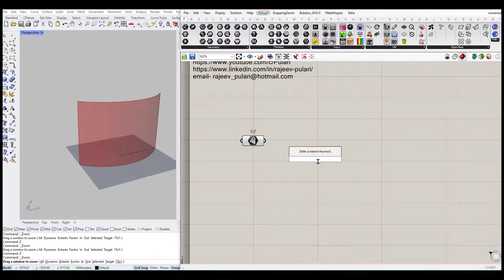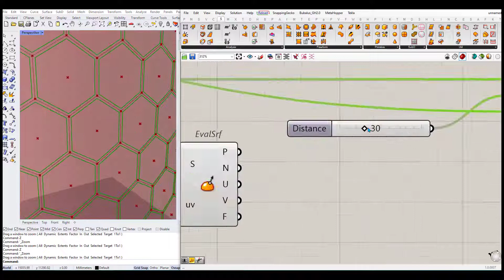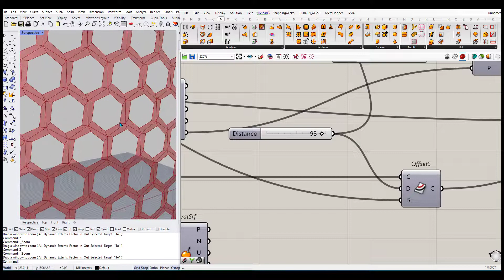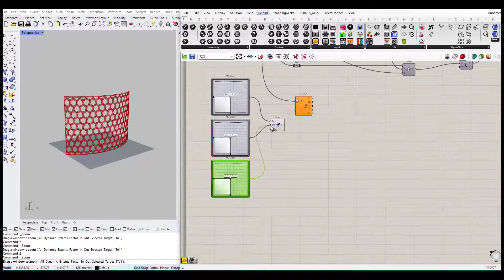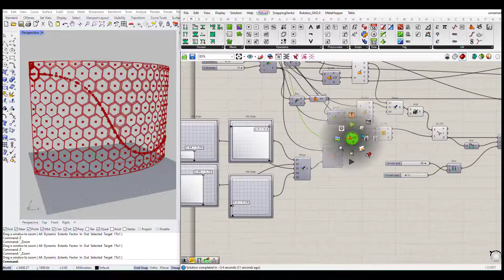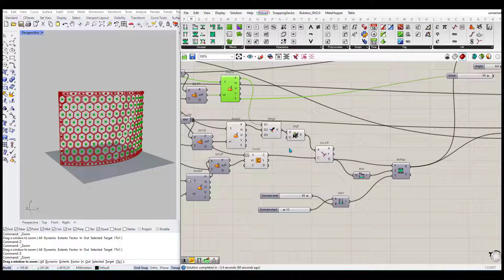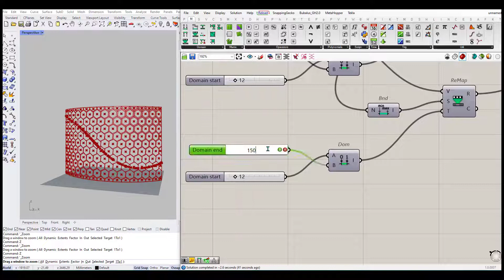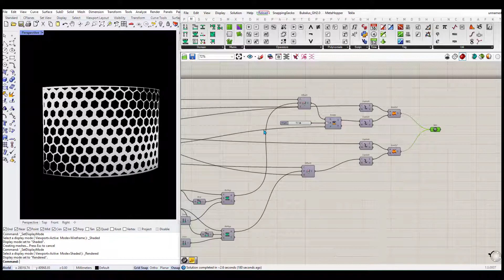Grasshopper 3D Workflow 2 with Attractors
Grasshopper 3D Workflow with Attractors